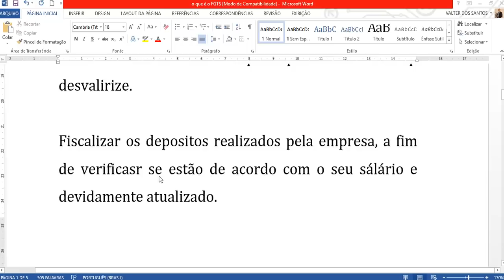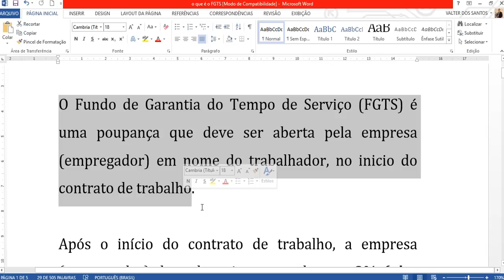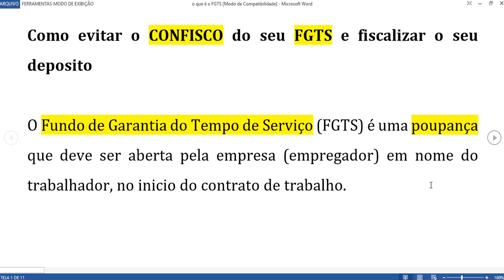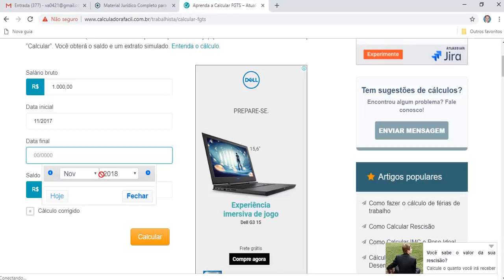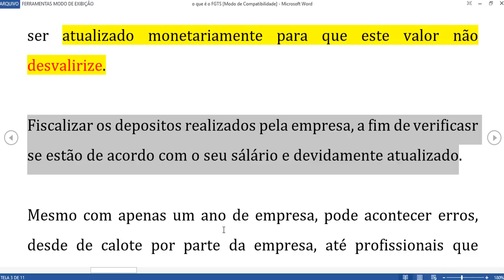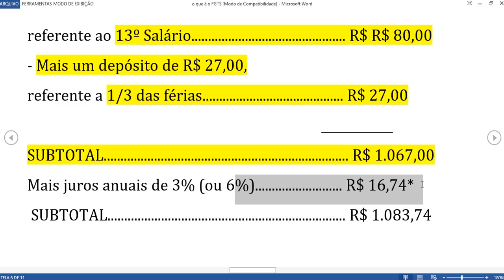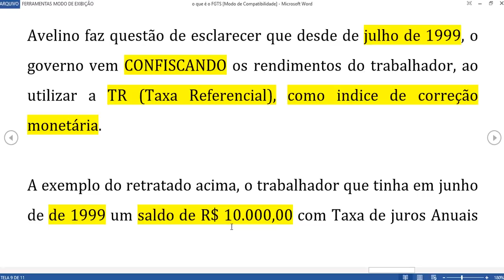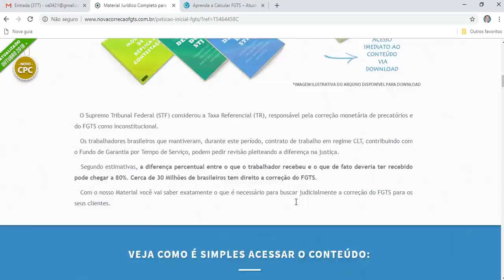FGTS: Desde de julho 1999, o governo vem CONFISCANDO os rendimentos do trabalhador, através da TR.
Como evitar o CONFISCO do seu FGTS e fiscalizar o seu deposito.